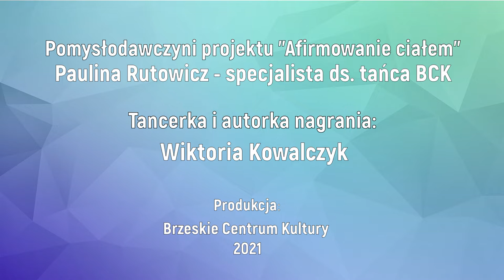"Afirmowanie ciałem" - Wiktoria Kowalczyk. Międzynarodowy Dzień Tańca 2021 - BCK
Z okazji Międzynarodowego Dnia Tańca 2021 zapraszamy do obejrzenia naszego cyklu filmików, pn. "Afirmowanie ciałem".

Część 2. - tańczy Wiktoria Kowalczyk
Pomysłodawczyni cyklu: Paulina Rutowicz
Nagranie: Wiktoria Kowalczyk

Produkcja: Brzeskie Centrum Kultury 2021